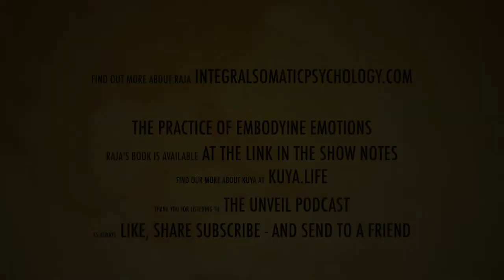The Practice of Embodying Emotions & Transforming Trauma - with Dr Raja Selvam, PhD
Today's episode offers a window into truly integrative healing modalities, through the lens of Integrative Somatic Psychology™, with Dr Raja Selvam, PhD.

During this episode, Victoria chats to Raja about:

- how embodying emotions has become foundational to transformational development work and healing from the imprint of trauma
- the work of embodying emotions and how Raja uses this personally to support his movement through life
- the real needs for healing
- integrating modalities and how to bridge the worlds of psychotherapy and the physiological diagnoses
- "psychosomatic" illness - what it really is and where it really comes from
- the acceleration possible when emotional embodiment and energy work is brought into the therapeutic container

And so, so much more. This episode is peppered with great insights from one of the pioneers of integrative, somatic healing modalities - and a rich source of support for anyone either training in this field, or who would like support for their own personal process.

Dr. Raja Selvam, PhD, a licensed clinical psychologist from the US, is the developer of Integral Somatic Psychology (ISP) (a complementary therapeutic approach based on affective neuroscience and the emerging paradigm of embodied cognition, emotion, and behavior in cognitive neuroscience and psychology) to improve cognitive, emotional, behavioral, physical, energetic, relational, and spiritual outcomes in all therapy modalities. Dr. Selvam is also a senior trainer in Dr. Peter Levine’s Somatic Experiencing (SE) Professional Trauma Training Program. He has taught for twenty-five years in nearly as many countries in North and South Americas, Europe, Asia, Australia, the Middle East, and the Far East. His work is informed by older body psychotherapy systems of Reichian Therapy and Bioenergetic Analysis, newer body psychotherapy systems of Bodynamic Analysis and Somatic Experiencing, and bodywork systems of Postural Integration and Biodynamic Craniosacral Therapy. His work is also inspired by Jungian and archetypal psychologies, Kleinian and intersubjective schools of psychoanalysis, affective neuroscience, quantum physics, yoga, Polarity Therapy, and Advaita Vedanta (a spiritual psychology from India). His book The Practice of Embodying Emotions: A Method for Improving Cognitive, Emotional, and Behavioral Outcomes was published on March 22, 2022.

Dr. Selvam's work also draws upon his clinical psychology PhD dissertation on Advaita Vedanta and Jungian psychology, based on which he has published an article titled “Jung and Consciousness,” in the international analytical psychology journal Spring in 2013. He did trauma outreach work in India in 2005–2006 with survivors of the 2004 Indian Ocean tsunami, based on which he has published an outcome study titled “Somatic Therapy Treatment Effects with Tsunami Survivors,” in the journal Traumatology in 2008. Dr. Selvam’s work is also inspired by the work he did in Sri Lanka in 2011–2013 with survivors of war, violence, loss, and displacement, and with mental health professionals engaged in treating them, after Sri Lanka's thirty-year civil war ended in 2009.